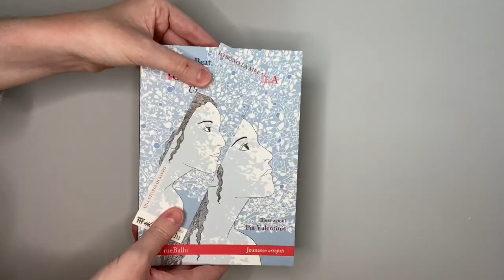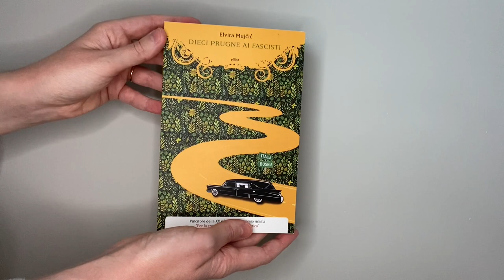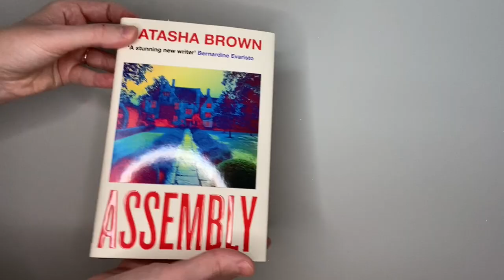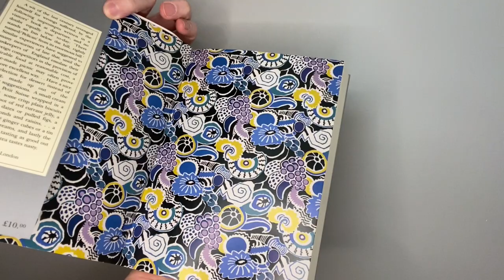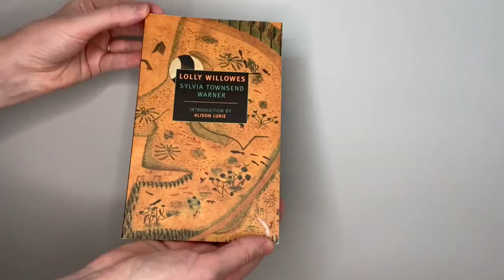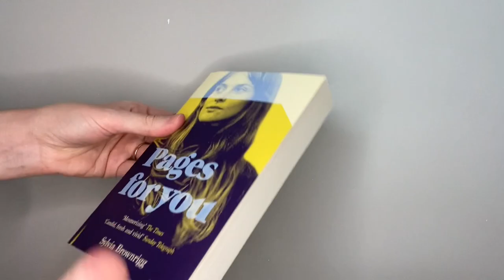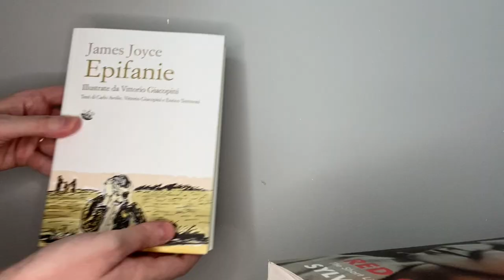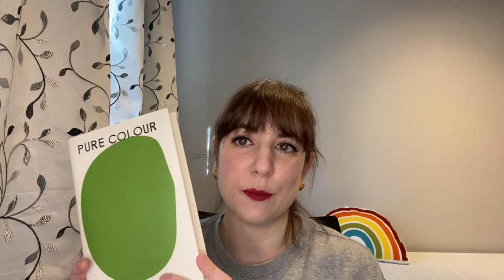Book Haul di inizio anno | lostoquasendo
Libri citati:

0:22 - Io sono la mela, Beatrice Masini
1:07 - Verso la foce, Gianni Celati
2:06 - Dieci prugne ai fascisti, Elvira Mujčić
3: 21 - Il giradischi di Tito, Miha Mazzini
3:59 - Misfits, Michaela Coel
5:41 - Assembly, Natasha Brown
6:36 - La montagna in festa, Alisa Ganieva
7:48 - Kitchen Essays, Agnes Jekyll
9:21 - The Bass Rock, Evie Wyld
10:31 - Lolly Willowes, Sylvia Townsend Warner
11:48 - Orlando, Virginia Woolf
12:37 - Pages for you, Sylvia Brownrigg
14:05 - Red Comet, Heather Clark
16:03 - Epifanie, James Joyce
17:16 - Pure Colour, Sheila Heti
18:26 - Outro